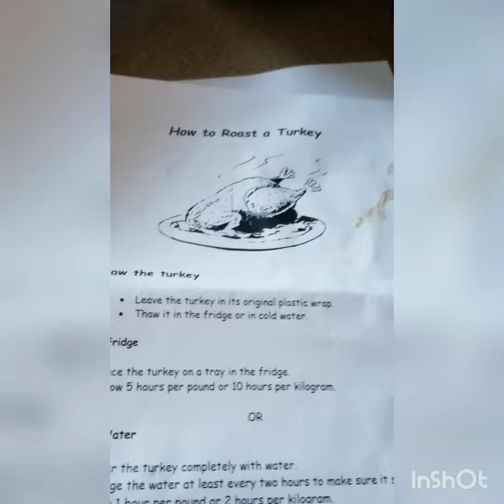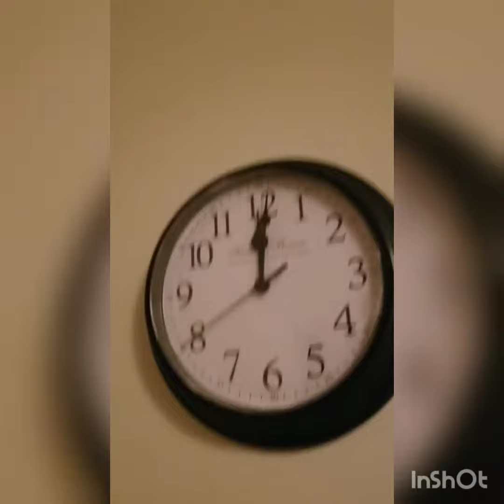New Years Eve 2018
Dec 31 2018 happenings with Zeke!